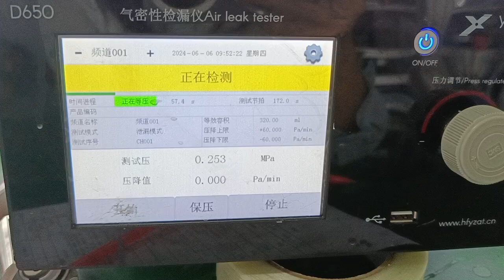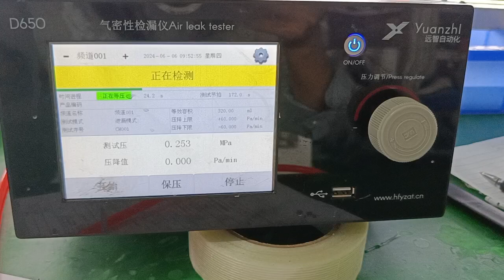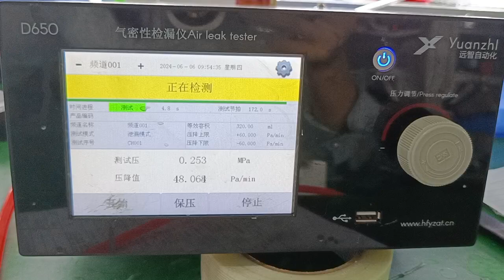Rawsuns EV Battery Liquid Cool Panel Air Tightness Double Test in Rawsuns Packs Workshop.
Test at 250Kpa,Hold pressure for 1min, test for 60s, discharge ≤60Pa/min.   The best working temperature of the battery cell is 10-35°C, and effective thermal management is required in high and low temperature environments. The cold plate is the medium of heat transmission and the most core component of thermal management of the power battery. The cold plate is arranged above, below and on the side of the battery cell, and the cooling liquid or refrigerant is passed into the internal cavity of the cold plate to realize the heating and cooling of the battery cell. Rawsuns has rich experience in the design of liquid cooled plate structure ，experience in direct cooling plate design, liquid cooling & direct cooling pressure drop, shard simulation ability, battery pack thermal fluid-solid coupling simulation ability, cold plate & battery pack simulation model benchmarking ability, cold plate pressure resistance, burst pressure simulation ability, cold plate stamping simulation ability. Rawsuns meets customer custom design and provides mature program reference and choice.